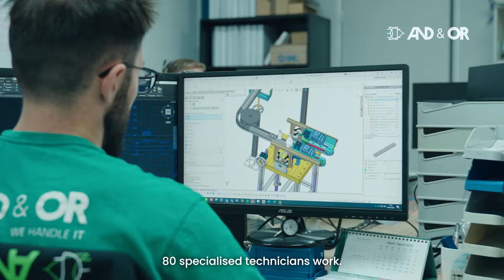AND&OR CORPORATE 2024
We're inviting you inside to discover the essence of what we do: our passion for engineering, innovation, and manufacturing solutions for the packaging industry. From our facilities to the comprehensive solutions, we provide to automate our clients' processes.

With years of experience in the industry and clients in over 90 countries, we have perfected our skills and processes to offer high-quality products and services.

We invite you to watch our new corporate video!